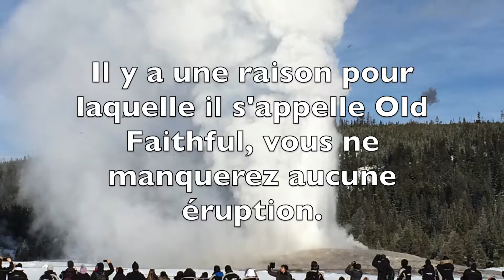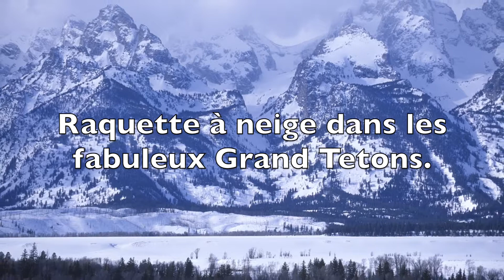Randonnée en raquettes à Yellowstone et Grand Teton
Yellowstone est le plus ancien parc national du monde, fondé en 1872. Cet énorme parc protège la moitié des geysers du monde ainsi que quelques-uns des plus grands troupeaux de la mégafaune de l’hémisphère du nord. Cette région sauvage grouille de faune comme des bisons, des loups, des wapitis, des cerfs, des antilopes, et, bien sûr, des ours. Même s’il est parmi les parcs les plus fréquentés en été, Yellowstone se transforme en un havre de paix en hiver. De nombreuses routes du parc deviennent enneigées et restent donc inaccessibles aux touristes en voiture. Les animaux descendent des montagnes pour passer l’hiver rude dans la vallée. La meilleure façon de profiter de cette étendue sauvage est d’y visiter en hiver.

Au cours de ce voyage unique, nous découvrirons toutes les merveilles de Yellowstone et de Grand Teton bien éloignés des foules. Rejoignez-nous pour témoigner des phénomènes « de feu et de glace » : c’est-à-dire, des geysers fumants dans un paysage hivernal féerique. Beaucoup d’animaux du parc se trouvent près des routes et des sentiers, ce qui rend l’hiver le moment idéal de les observer de près. Nous verrons tous les endroits accessibles du parc. A l’entrée du nord, nous partirons à la recherche des loups. Nous nous promènerons sur les terrasses en travertin en raquettes Hot Springs de Mammoth. De l’entrée occidentale, nous partirons en autoneige à la découverte de Upper Geyser Basin—la zone thermique la plus importante du monde—pour assister à l’explosion du Old Faithful. L’hiver rend cette expérience particulièrement spectaculaire, car les 32.000 litres d’eau bouillante propulsés jusqu’à 56 mètres de haut réagissent avec l’air glacial.  Près de Jackson, la ville célèbre des cowboys, nous explorerons le National Elk Refuge (« refuge national pour les wapitis ») en traîneau, passant devant un troupeau de 7.000 wapitis. Enfin et surtout, nous nous promènerons en raquettes à travers le paysage hivernal et tranquille sous les sommets éblouissants du parc national de Grand Teton.

Pension complète et demi-pension (petits déjeuners, déjeuners, dîners)
7 nuits en hôtels de tourisme (3 étoiles) dont 2 nuits passées aux cabanes
6 déjeuners de pique-nique (D) (à faire soi-même)
4 dîners (Dn) (préparés en groupe)
7 petits déjeuners (Pt-D)
• 5 jours de randonnées en raquettes (2-4 heures, les marches plus courtes/longues peuvent être organisées pour ceux qui souhaitent minimiser/maximiser leur temps de randonnée)
• Une journée entière en autoneige pour voir le Old Faithful
• Observation des loups avec un naturaliste
• Assez de temps pour explorer chaque parc national
• De nombreuses occasions propices pour des photos
• Hébergements bien situés aux entrées des parcs et au centre-ville de Jackson
• Cabanes et chambres d’hôtels douillets
• Petits groups de 14 participants au maximum
• Guides locaux dédiés et professionnellement formés